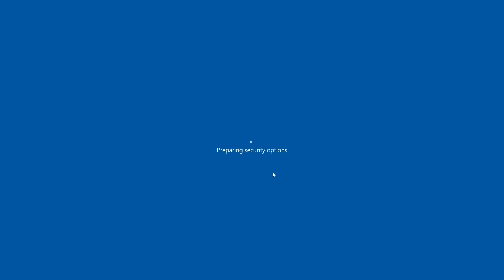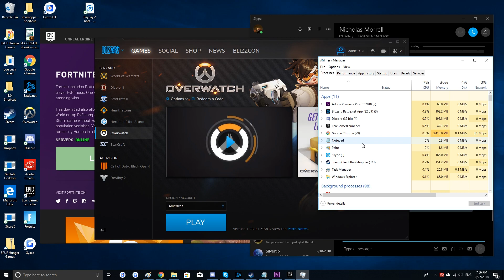How to Close a Frozen Game when Alt-f4 and the Task Manager don't work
For whatever reason, a lot of frozen games don't honor alt-f4, and they aggressively retake control of your screen when you try to switch to other programs or close it via pressing the Windows (⊞) key. In the past, you'd have to restart your computer to escape, but I've found that every frozen game can be bypassed with this trick. Hope it helps!

The Daily SPUF publishes new gaming articles every day! Come check us out, and even submit guest articles if you want :D

Follow aabicus on twitter and Instagram to be alerted to his new videos when they go live!